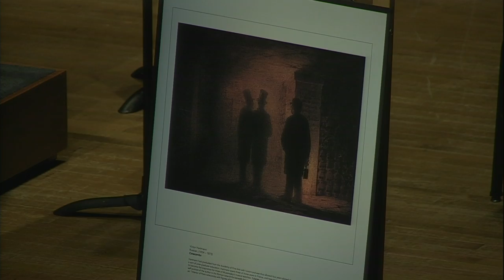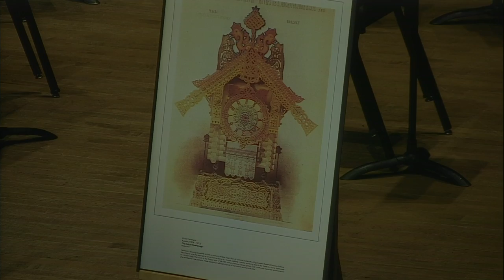Insight: Pictures at an Exhibition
Associate Conductor Nathan Aspinall is joined by Lindsay Bowyer of MOCA Jacksonville for the Pictures at an Exhibition pre-concert talk, discussing Mussorgsky's ten-movement work, inspired by artist Victor Hartmann.